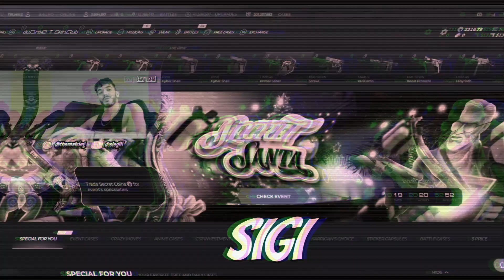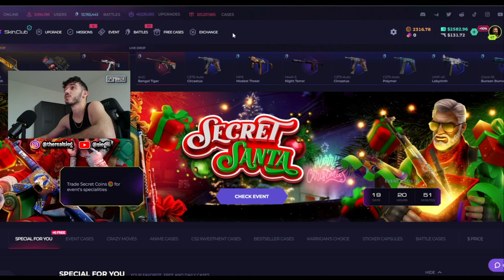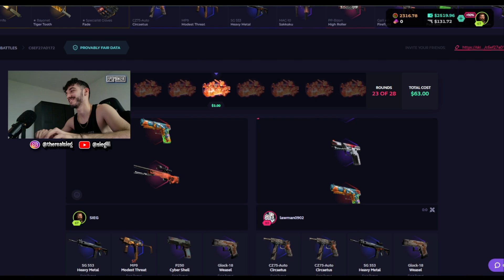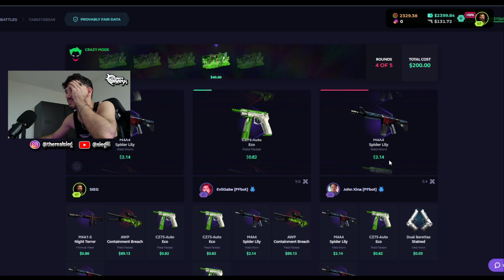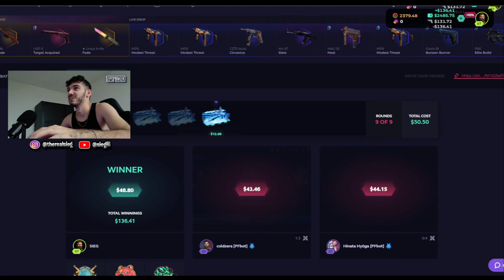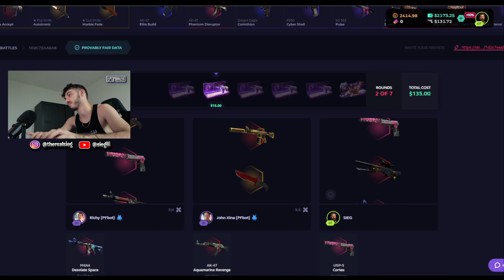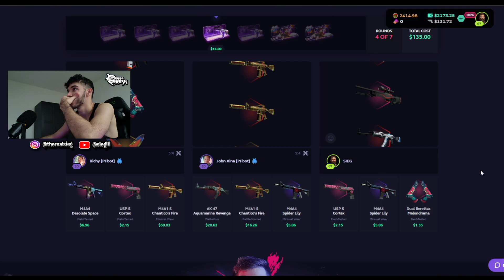BETEJ TE FORTA NE PAKETA PER BATTLE CSGO CASES ❗❗ - SKIN.CLUB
► A MUJM MI BO 250+ LIKES??   ❤
Partnered Brazil Store
Free To Use Music for Videos